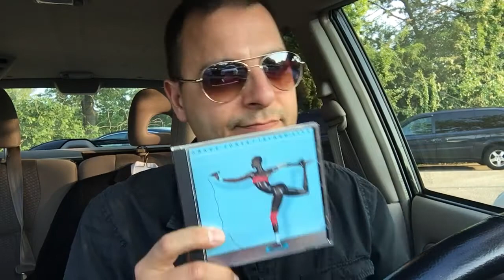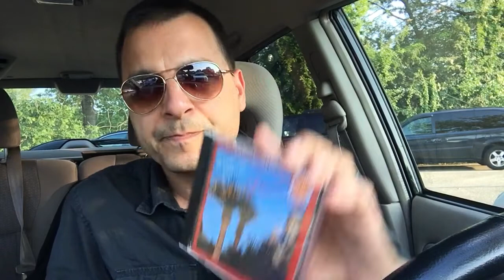RIDE JAMS 8.19/20.17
Tunes for the gig commute, both last night's and tonight's.